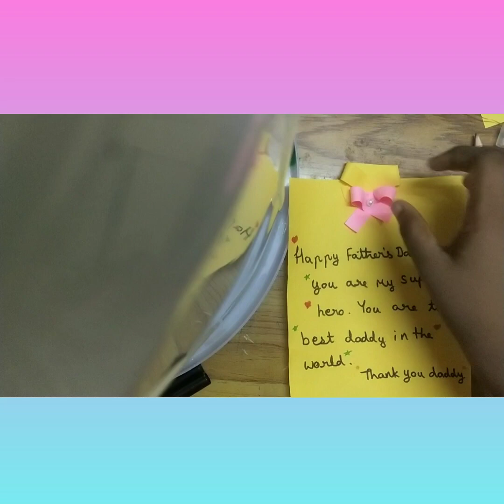Fathers Day🥰Greeting card/❤Happy Fathers Day to all fathers😍/Subscribe my channel for more videos😘